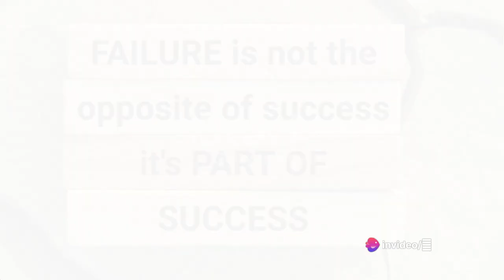Rise Above Failure: Inspirational Quotes to Empower You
"Rise above failure" is a topic that revolves around overcoming setbacks, learning from mistakes, and ultimately achieving success despite experiencing failures along the way. It encompasses resilience, perseverance, and the ability to bounce back stronger after facing obstacles or disappointments. Strategies for rising above failure include cultivating a growth mindset, acknowledging and learning from mistakes, setting realistic goals, seeking support from others, and maintaining a positive attitude. Embracing failure as a natural part of the learning process can lead to personal growth, increased resilience, and ultimately, greater success in both personal and professional endeavors. Examples of individuals who have risen above failure, such as famous entrepreneurs, athletes, or artists, can provide inspiration and insights into overcoming adversity.